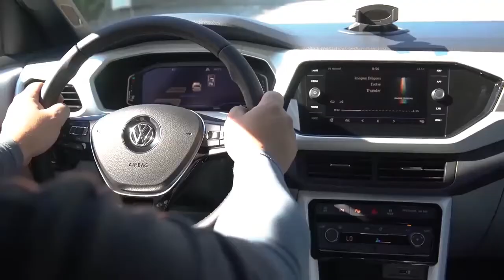Saúde e Qualidade de Vida - 09/11/2019 - Carla Viegas - Fonoaudióloga - Saúde Vocal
Saúde vocal é o assunto do Saúde e Qualidade de Vida dessa semana.

A voz é uma das ferramentas humanas mais importantes para o desempenho de diversas atividades laborais - desde profissionais da comunicação, até vendedores, professores e tantos outros dependem do bom uso da voz no seu dia-a-dia produtivo.

Uma das profissionais mais respeitadas quando o assunto é qualidade e saúde da voz é a fonoaudióloga Carla Viegas, que trabalha com uma equipe multiprofissional no Centro de Comunicação e Voz Carla Viegas, e é a convidada de Maria Angélica Varaschini para falar sobre o assunto no programa a seguir.